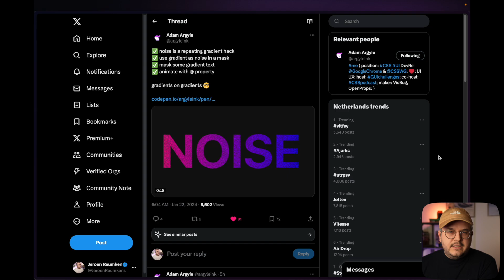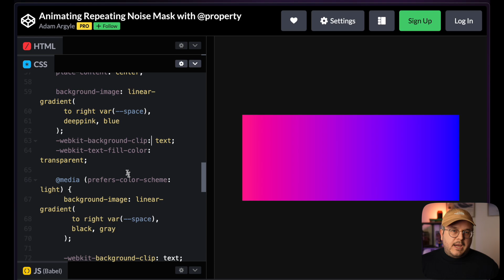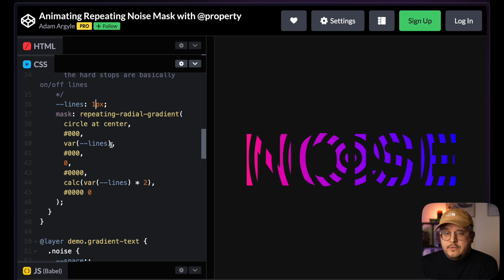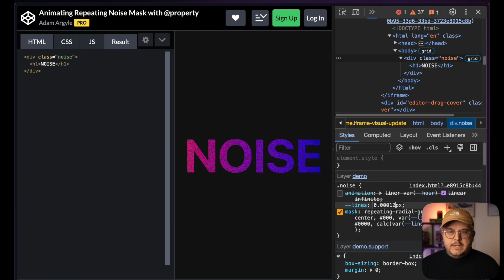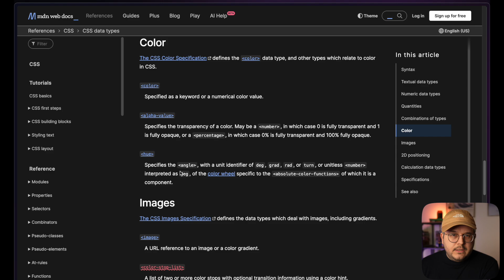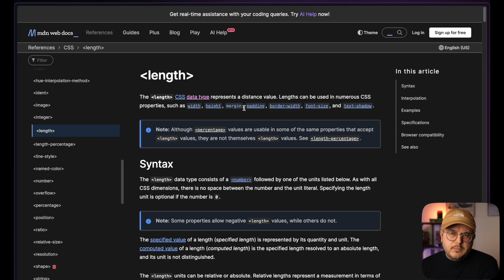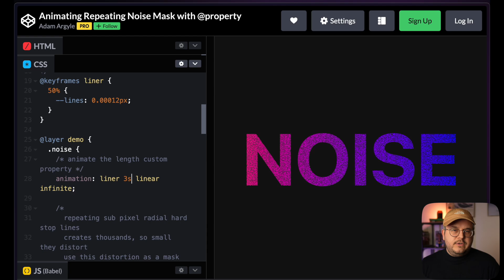Animated Noise With CSS-Only Shouldn’t Be Possible!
This week I came across this tweet by Adam Argyle (devrel at Google). He shared this codepen where he created an animated noise gradient, with pure CSS! When I first saw it I was immediately curious how he built this. His approach was very fascinating to me!

However, when you take a quick look at the code, it might not be immediately clear what is happening here. There's quite a few modern CSS techniques he uses that are fun to explore a bit further. So in today's video I want to break his work down, and show you step by step how he created this cool result!

Definitely make sure to follow Adam on Twitter as well, he shares lots of great new web features and examples on a regular base. Thank you so much Adam for being an inspiration to many of us!